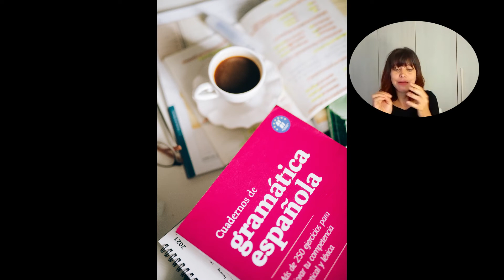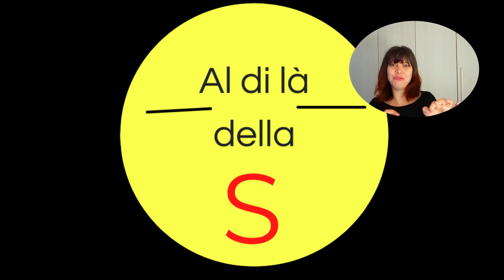🌞▶Come IMPARARE *Meglio* una lingua Straniera, con Grammatica o Conversando? ecco la risposta!!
🌞🌞 Nel video di oggi vi spiego se è possibile imparare una lingua straniera da zero senza studiare grammatica. Vuoi saperne di più? allora ti consiglio di guardare il video.
Muchas gracias😉